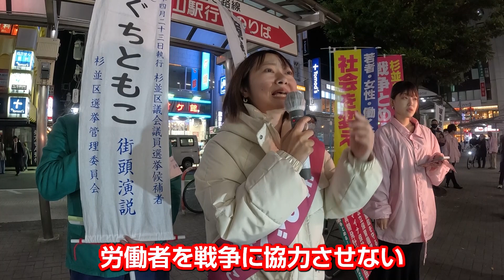絶対反戦のほらぐちともこに一票を！ほらぐち二期目挑戦編⑦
【選挙戦最終日】西荻窪駅北口で最後の訴え🎤たくさんの方が足を止めて聴いてくれました🥹「あなたに決めたよ！」「今回も投票しました！」「一緒にがんばろうね」と激励をいただきました！
一緒に社会を変えよう！杉並のみなさん、ほらぐちともこに投票してください✨

‹関連サイト›